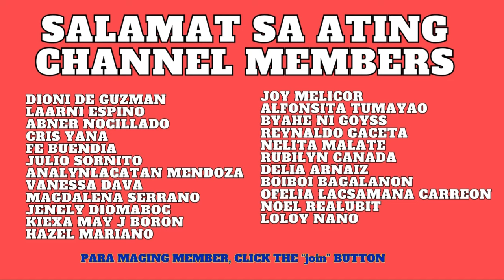(RESULTS) 9PM DRAW JULY 6, 2024 PCSO Lotto Results Today